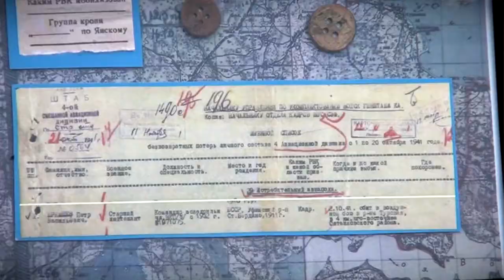Состоялась передача останков лётчика-истребителя времён ВОВ